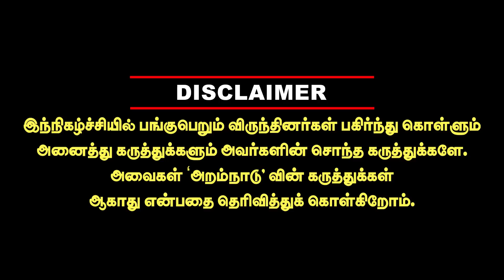சரவணா செல்வரத்தினம் மாலுக்கு சீல்! நடந்தது என்ன? Crime Selvaraj Saravana Selvarathinam Seal